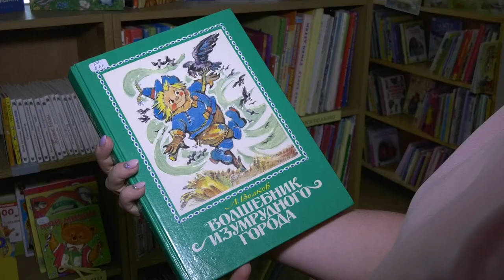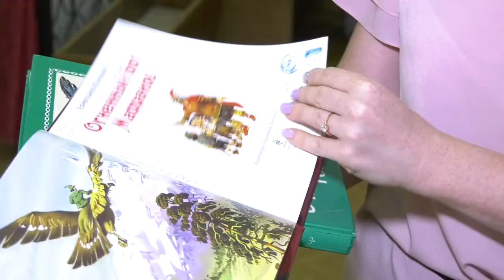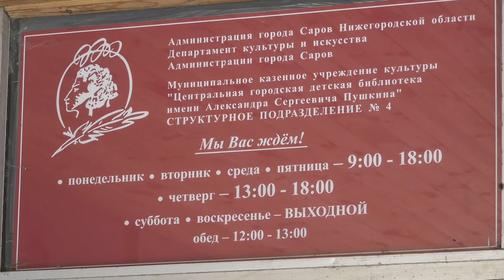130 лет со дня рождения Александра Волкова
В этом году отмечают 130 лет со дня рождения Александра Волкова. Его имя известно миллионам юных и взрослых читателей благодаря повести «Волшебник изумрудного города».